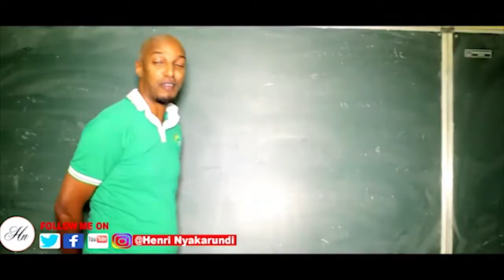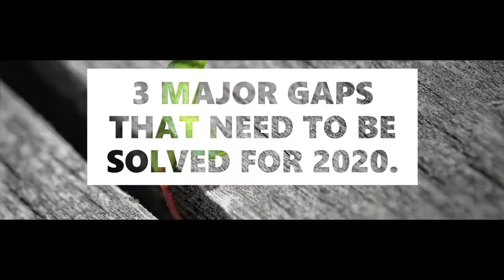3 MAJOR GAPS THAT NEED TO BE SOLVED TO MAKE AFRICAN ENTREPRENEURS MORE COMPETITIVE | HNVLOG 2020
Africa has become the hotbed on global innovation, from fintech to drone technology, to agricultural sector. Of course, A lot of international players want to be part of this new El Dorado (opportunities) But how can we make African Entrepreneurs more competitive, so we are not left out? I believe there are 3 key gaps we need to solve to get us there.